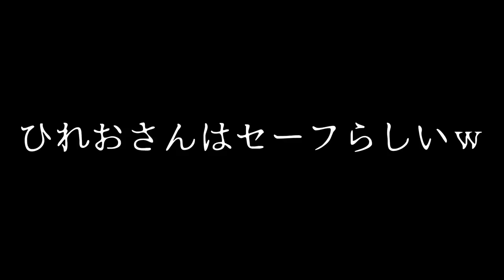【スプラ３で鬼ごっこ】新しいステージ『ヤガラ市場』でする鬼ごっこが面白かった！【スプラトゥーン３】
他のステージでした鬼ごっこの動画はこちらから！

(敬称略)